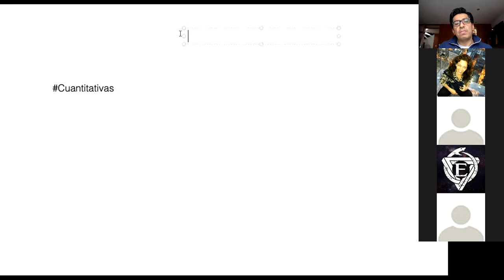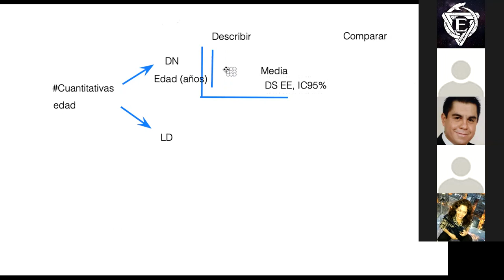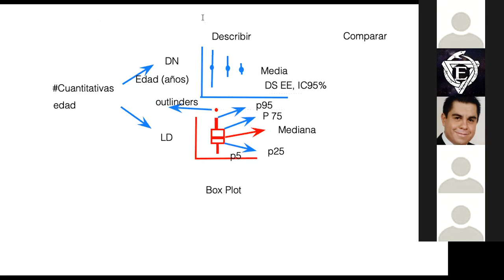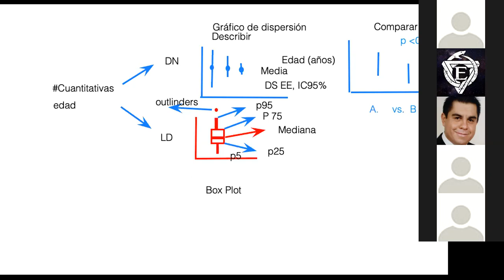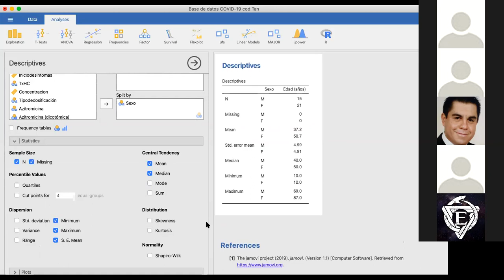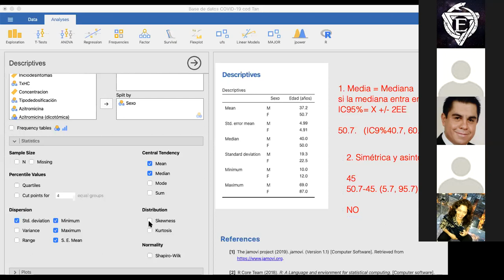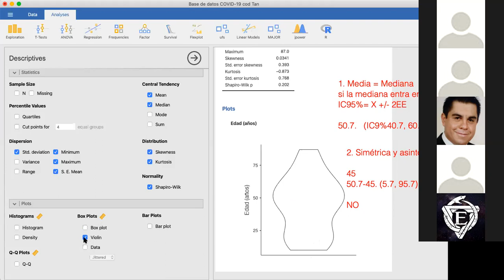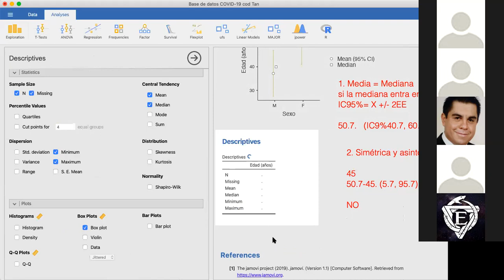Pertinencia de la Gráfica en Jamovi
Seguimos con el uso de Jamovi, en esta ocasión para hacer gráficos.